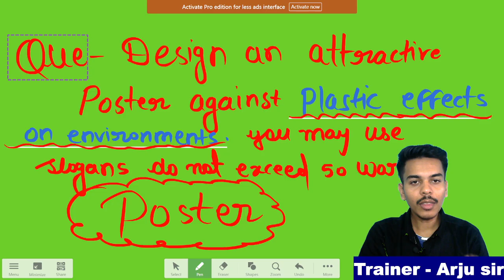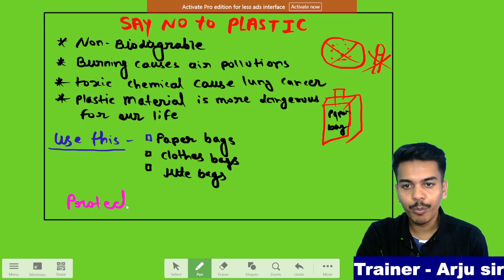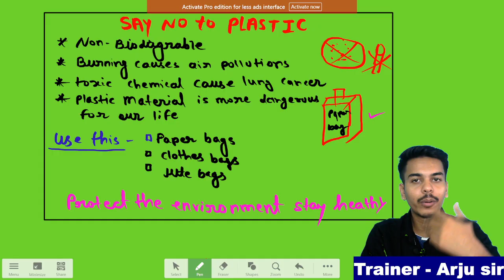Poster Writing- Say no to plastics// SAY NO TO PLASTIC Poster class 9th1 0th 11th th#12th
Say no to plastics poster for class 12th student, say no to plastics poster, most important poster
Poster Writing | Poster Writing class 11/12 | Poster Writing in English/Format | Poster Making
Hi,

This video is very important for students who are preparing for their English Exam. Poster Writing is a topic which was continuously asked in previous exams. In this video, we will learn how we can write posters and will understand their format. Watch this video till the end to become an expert in this topic.
00:00 Intro of the Video
00:30 Poster Concept
01:10 Points to Remember
07:57 Bonus Points
09:37 poster Writing Question
11:26 Slogans For Posters
12:33 Symbols For Poster
13:10 Outro
Modals sentences practice
daiiyuses senntences
english Viocabulary

My gears
1.📷 camera